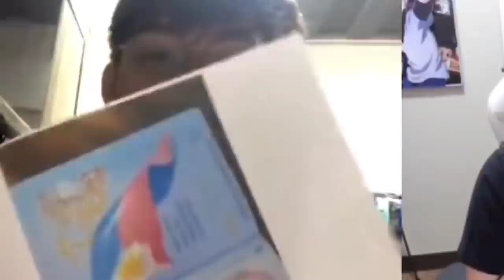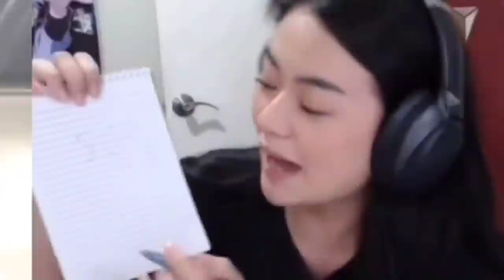WAG AKO EDWARD